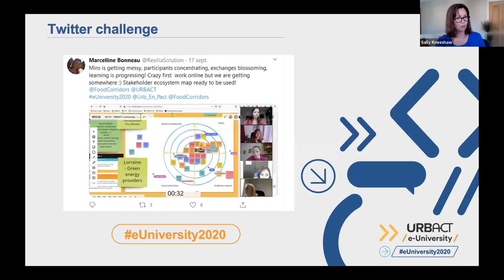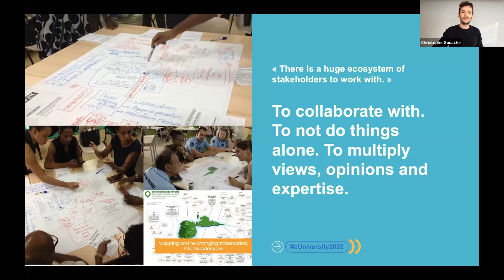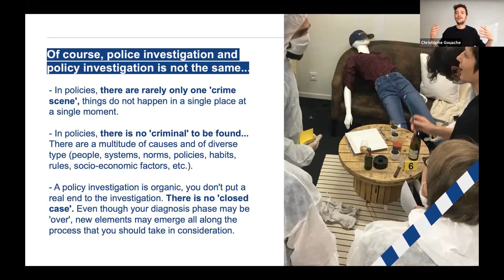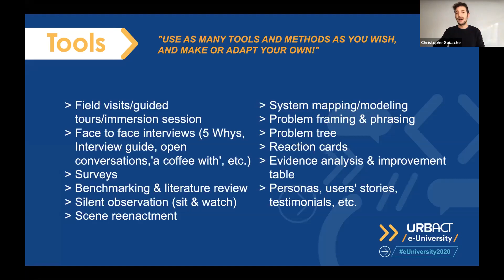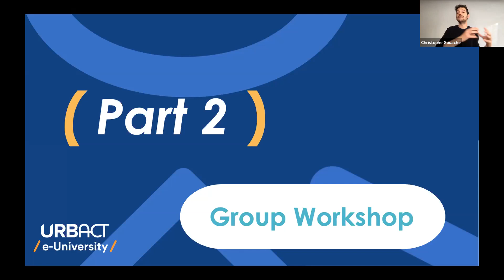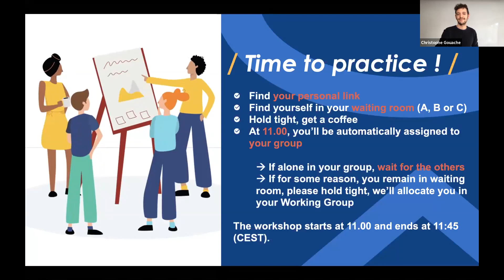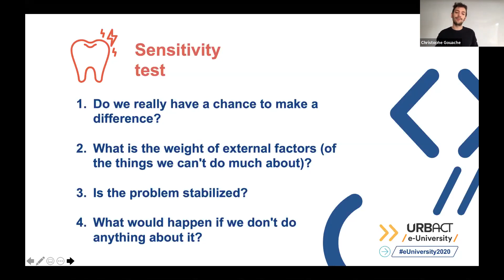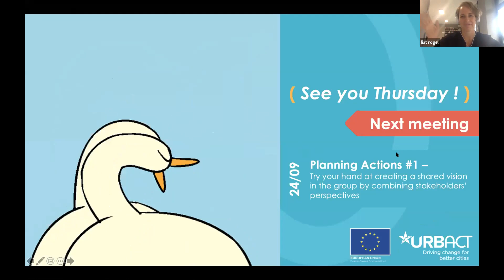Analysing Problems - URBACT e-University session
Is your problem well defined? Do all stakeholders have the same understanding of the local challenges you face? In this e-session led by URBACT Lead Expert Christophe Gouache, participants worked on the first step of the action-planning process: defining and analysing the problem. Too often, action planning is hindered due to an unclear problem definition. Participants were provided with methods to properly analyse a problem, obtain the right diagnosis and develop adequate and integrated solutions, in a collaborative way.